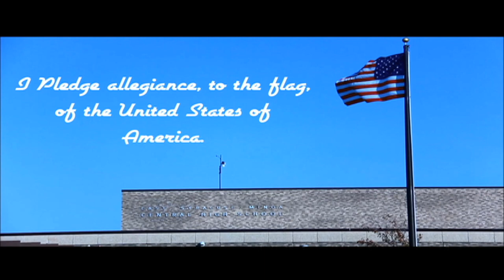Morning Show 5 26